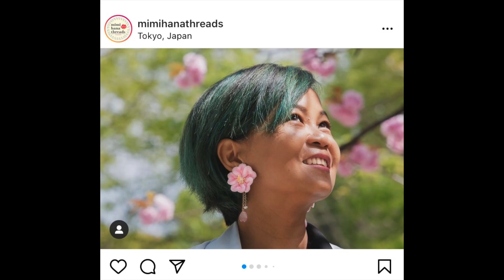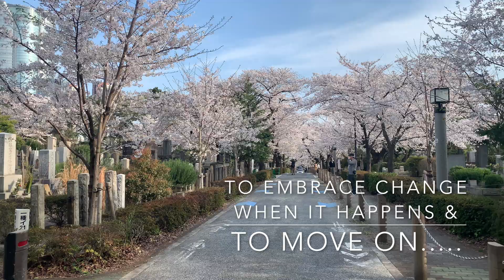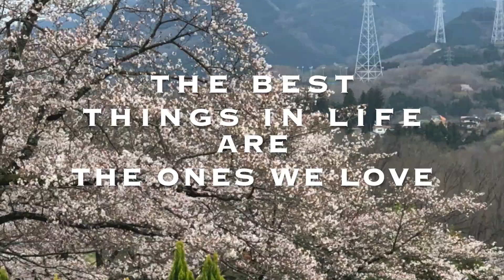Cherry Blossoms in Japan! Beautiful Sakura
Beautiful Sakura Season in Tokyo!
The Japanese people believe that Sakura with its beauty, teaches us many life lessons.
The sakura tree lives for hundreds of years, but the blossoms only come once a year and only blooms for a week! When it does bloom,  it shines in all its glory. An occasion to celebrate!
Hence Sakura season is a much anticipated event.
Hanami or Cherry Blossom viewing is a very important culture of Japanese life!
*Lessons to learn from Sakura:
*Life may be fleeting but still beautiful.
*Change will come in our lives, but we have to learn to move on.
*There is always time for family and friends because the best things in life are the ones we love.
*Beauty is all around us - so let’s remember to stop and smell the Sakuras!

Handmade Sakura Embroidered earrings by

For Motivation: CLNGR feat. Novou
Backyard stories: Sum Wave